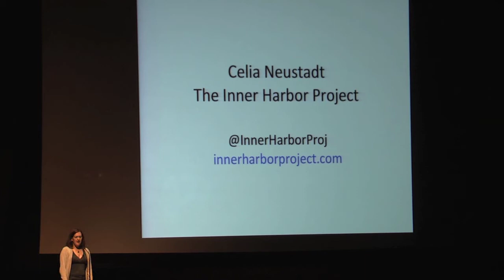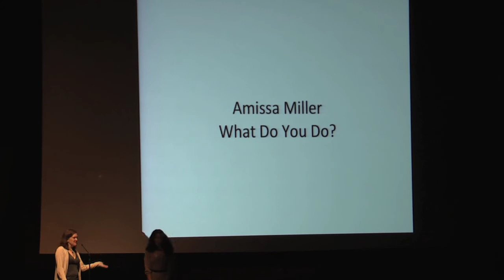Ignition Grant Winners